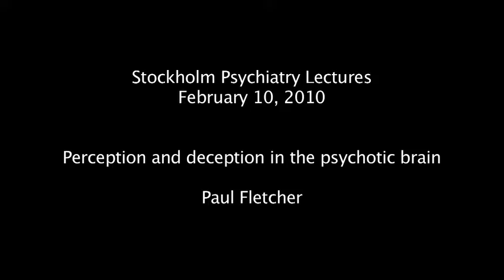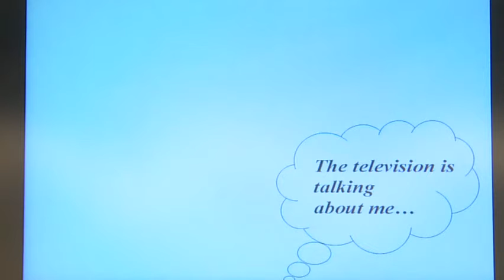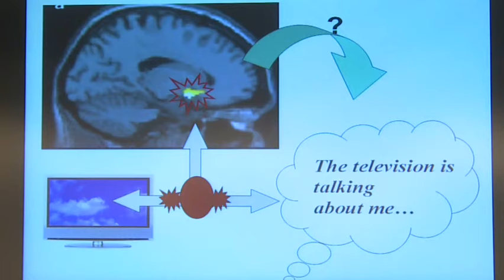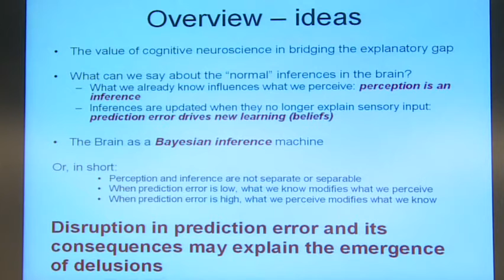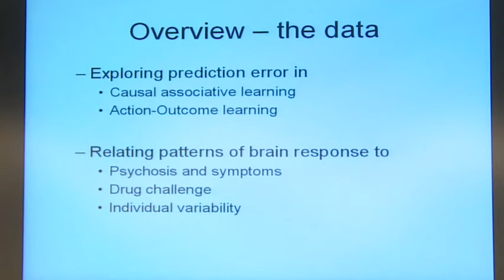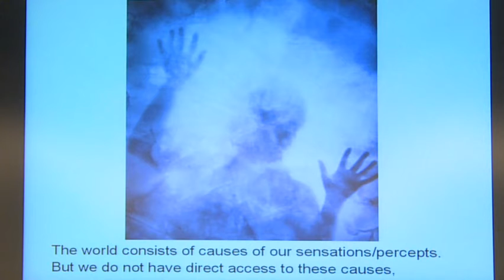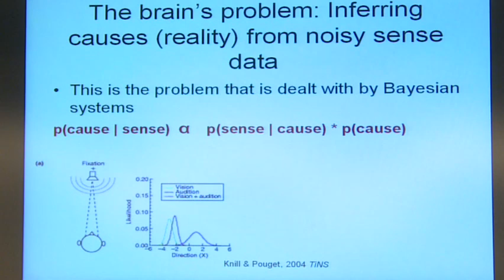Paul Fletcher: Perception and Deception in the Psychotic Brain, Part 1/6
Paul Fletcher, Cambridge University: Perception and Deception in the Psychotic Brain. A Stockholm Psychiatry Lecture from February 25, 2010. This is part 1 of 6.